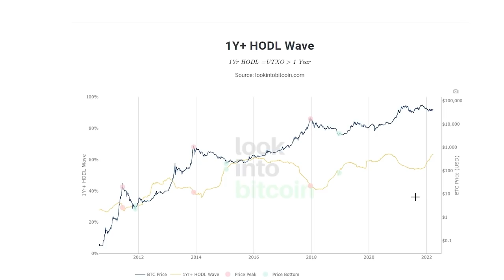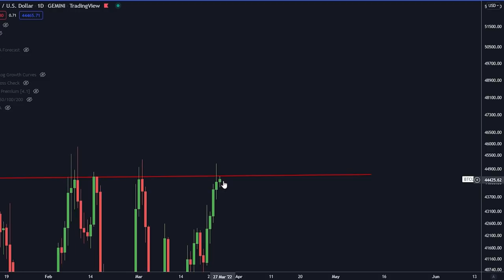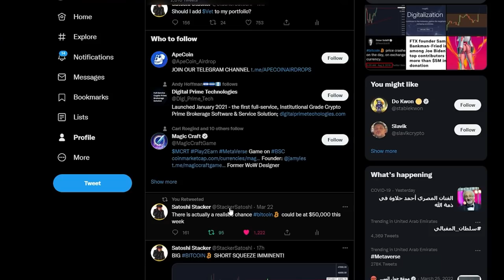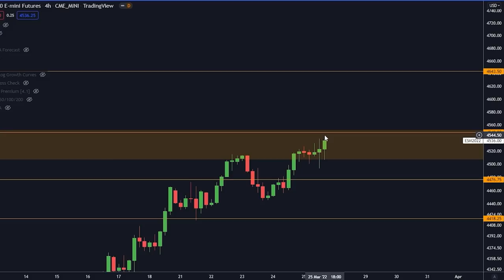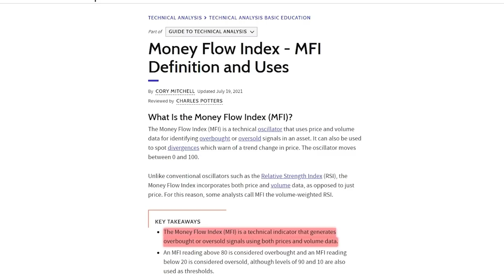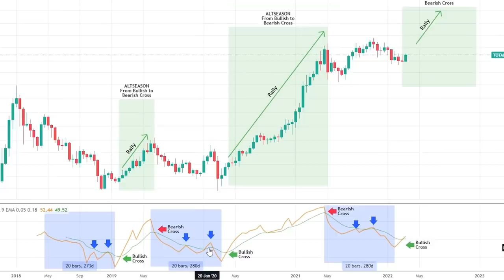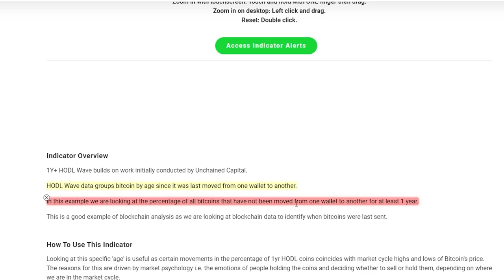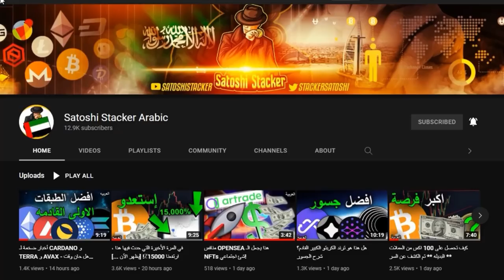سيتم خسف بائعين البيتكوين في غضون 48 ساعة [شاهد قبل 27 مارس ...]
جوائز إذا كنت تتحدث الروسية أو البرتغالية

‎افضل 5 منصات لتداول البتكوين:

🥉AAX:
ما يصل إلى 150٪ APY على الادخار
🥉DELTA:

الأداة رقم ١ لتداول:
Lux Algo :
خصم من الرابط الخاص بي!

⛓ 🔗 روابط مهمه 🔗 ⛓